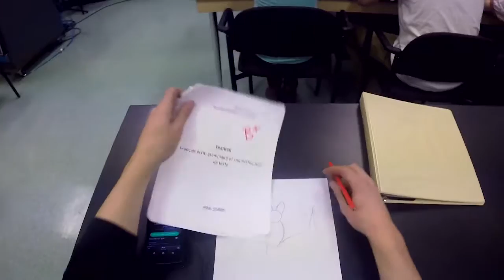SPOTIFY - Publicité - 2016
Publicité étudiante

Produit dans le cadre du cours de Réalisation II